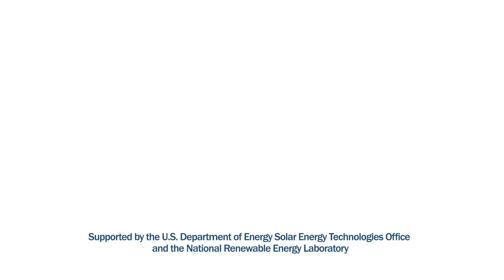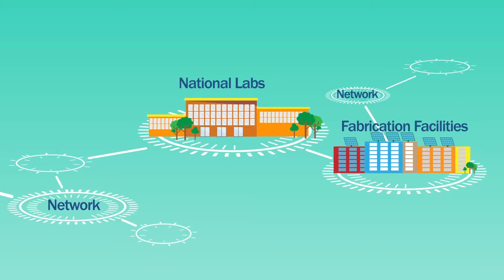American-Made Solar Prize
The American-Made Solar Prize is a $3 million prize competition designed to accelerate and sustain American solar innovation.